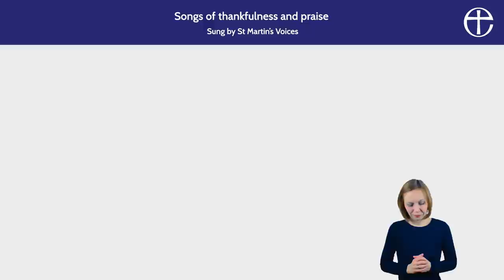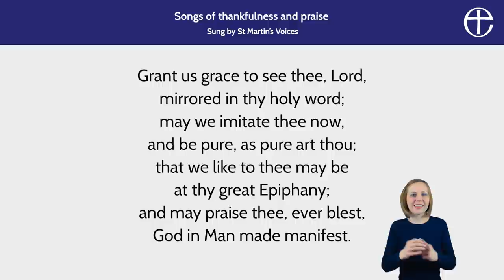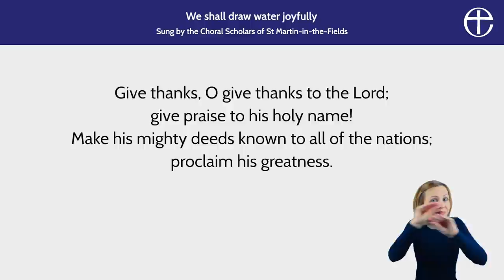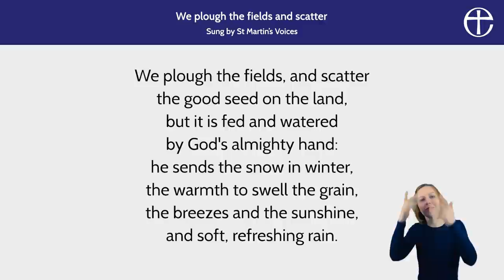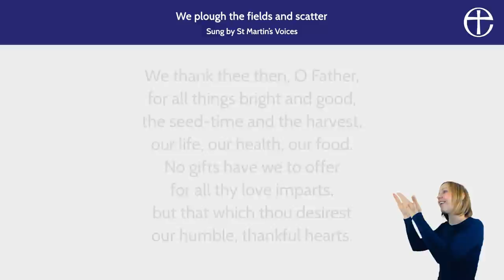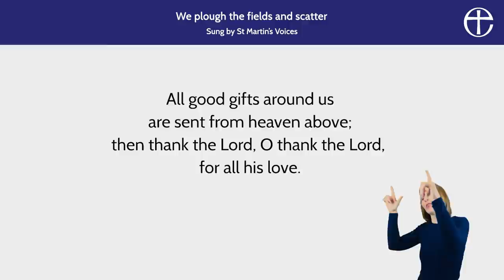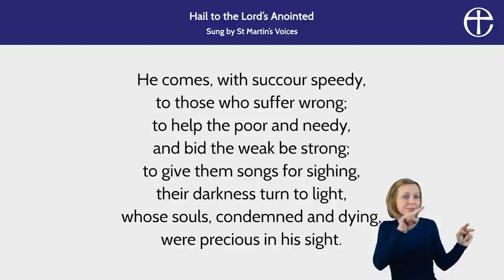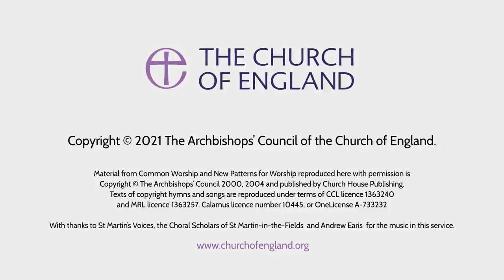Plough Sunday Service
Discover the celebration of Plough Sunday in this online service.

Led by Rev Lindsay Yates, the service comes from Octagon Parish and features a sermon from Rev Will Adam.

You can follow along with the order of service